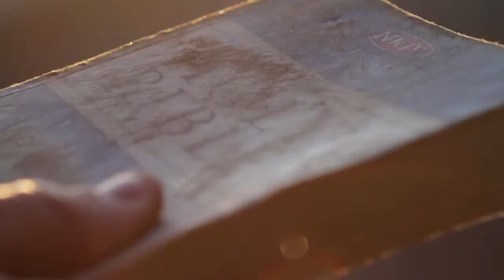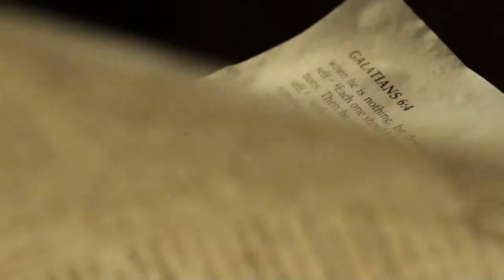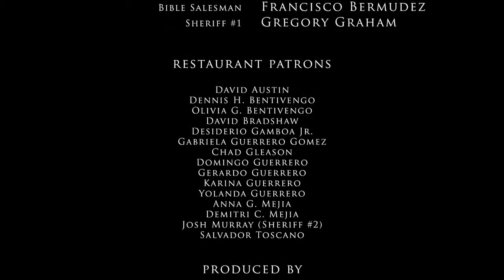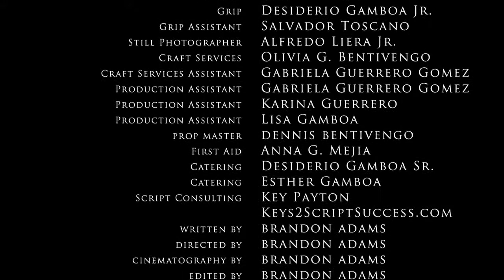Useless 2011 168 Project Winner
Danske undertekster.

Filemon 1:10-11 Jeg beder for Onesimos, mit barn, som jeg har fået i mit fangenskab, ham, som ikke tidligere var til gavn for dig, men som nu er til gavn både for dig og for mig.

Useless was written in 10 days, shot and edited in 7 for the 168 Project 168project.com

USELESSMOVIE.COM

~~~ BEST FILM ~~~
~~~ BEST ACTOR (Kevin Sizemore) ~~~
~~~ BEST CINEMATOGRAPHY ~~~

~~~ NOMINATED BEST DIRECTOR ~~~
~~~ NOMINATED BEST ACTOR (BOO ARNOLD) ~~~
~~~ NOMINATED BEST ORIGINAL SCORE ~~~
~~~ NOMINATED BEST EDITING ~~~
~~~ NOMINATED BEST SCREENPLAY ~~~
~~~ NOMINATED BEST SCRIPTURAL INTEGRATION ~~~
~~~ NOMINATED BEST MAKEUP ~~~
~~~ NOMINATED EVANGELISTA AWARD ~~~

PRODUCED BY : DENNIS & OLIVIA BENTIVENGO Matthew633films.com
WRITTEN & DIRECTED BY : BRANDON ADAMS lightandheat.net
CINEMATOGRAPHY BY : BRANDON ADAMS
EDITED BY : BRANDON ADAMS
SOUND DESIGN BY : KYLE WARNER kylechristopherwarner.com

GIRL IN TRUCK : KATIE SHEMER
BIBLE SALESMAN : FRANCISCO BERMUDEZ